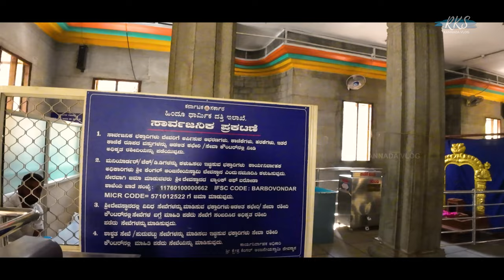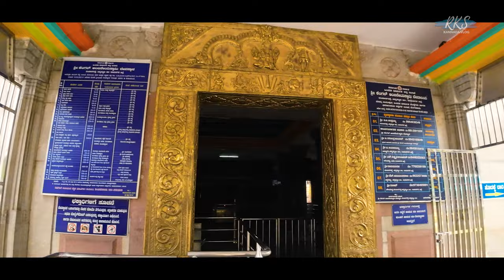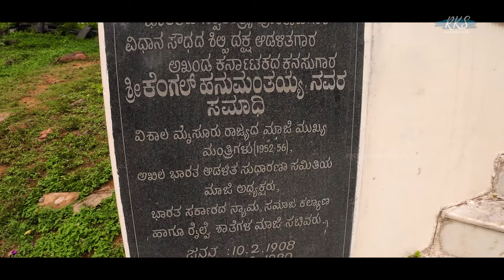ಶ್ರೀ ಕೆಂಗಲ್ ಆಂಜನೇಯ ಸ್ವಾಮಿ ದೇವಸ್ಥಾನ Kengal Anjaneya Swamy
ಆತ್ಮೀಯರೆ, ಕರ್ನಾಟಕದ ಹಲವು ಪುಣ್ಯಕ್ಷೇತ್ರಗಳು, ಪ್ರವಾಸಿ ಸ್ಥಳಗಳು,  ಪರಿಚಯಿಸುವ ಉದ್ದೇಶದಿಂದ ಈ ಚಾನೆಲ್ ಮಾಡುತ್ತಿದ್ದೆವೆ...ನಿಮ್ಮ ಸಹಕಾರ ಅತ್ಯಮೂಲ್ಯ.. ಕನ್ನಡ ನೆಲದಲ್ಲಿ ಅಡಗಿರುವ ಸಾವಿರಾರು ಸಂಗತಿಗಳನ್ನು ನಿಮ್ಮ ಮುಂದೆ ತರಲು ನಮ್ಮ ಸಣ್ಣ ಪ್ರಯತ್ನ.
Dear, we are making this channel with the intention of introducing many holy places, tourist places of Karnataka...your cooperation is very valuable.. Our small effort to bring you thousands of things hidden in Kannada land.

RATHNANA PRAPANCHA is a Kannada  vlog youtube channel by Ratna kumar
ರತ್ನನ ಪ್ರಪಂಚ | RATHNANAPRAPANCHA.

Kengal Anjaneya Swamy temple is situated in Ramanagara, around 50km from Bangalore. This place is surrounded by rocky hills, close to Channapatna town. Sri Kengal Anjaneyaswamy Temple, Chennapattana, This temple is an old Hanuman temple and is prominently placed on the highway. Another temple on the Mysore highway that is really worth visiting is the Hanuman Temple. This temple is located in Vandaraguppe village, Channapatna, It is very seldom for a ''swayumbu lord hanuman'' to sprout a ... as ''Kengal Hunumantha'' also known as Kengal Anjeneya Swamy''.
A statue of Lord Hanuman that is believed to be self-manifested is a unique feature of this ancient temple dating to the Hoysala era in the Ramanagara

Hidden places in mysore
Mysore tourist places
Karnataka tourist places videos
Historical palces in karnataka in kannada
Places near bangalore
trekking in karnataka
places to visit near mysore place
places to vist in karnataka during summer